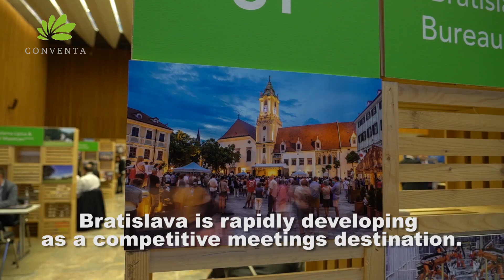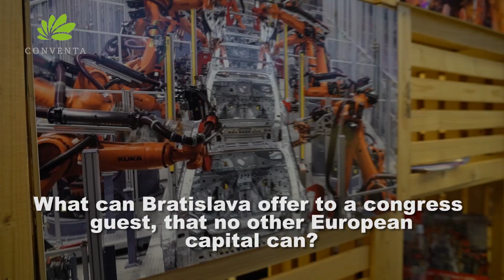CONVENTA TV 2019 - Exclusive Interview with Nina Erneker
Nina Erneker,  Head of Bratislava Convention Burau